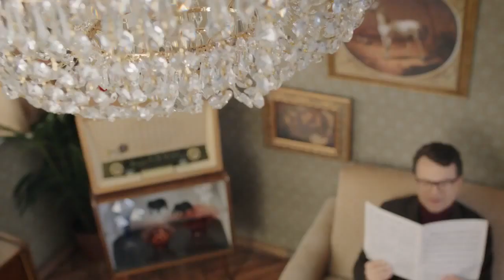ПЕПСИ в новым году